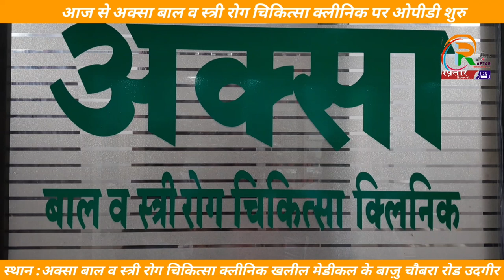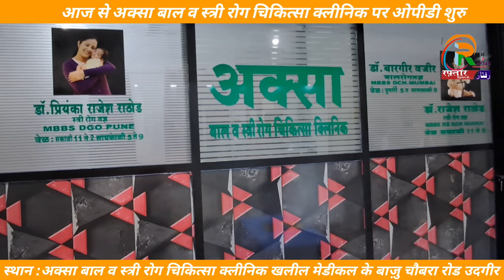आज से अक्सा बाल व स्त्री रोग चिकित्सा क्लीनिक चौबारा रोड पर ओपीडी शुरु